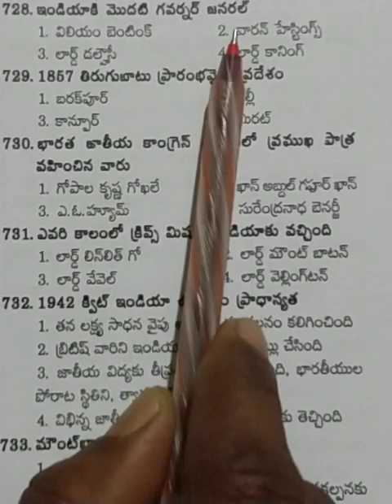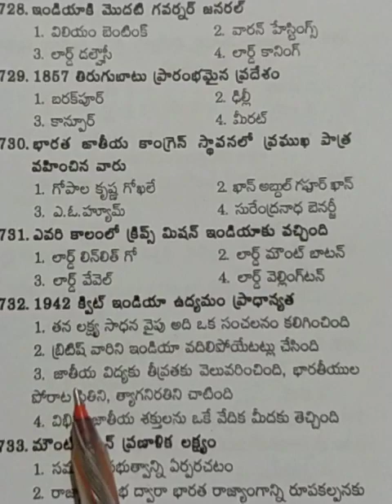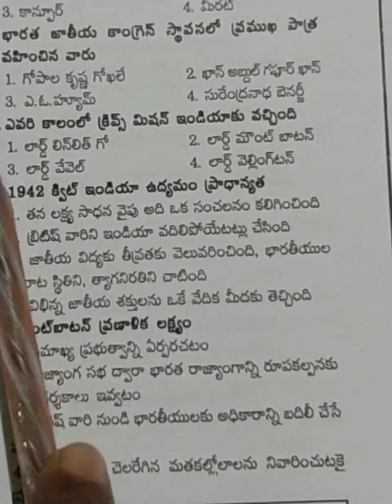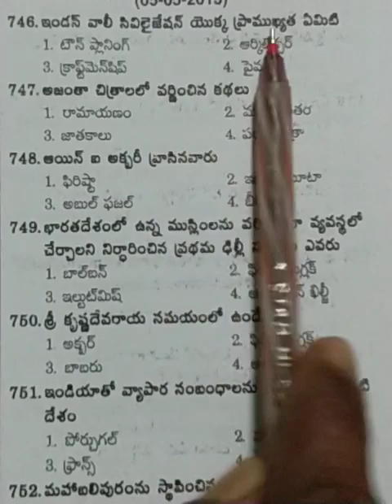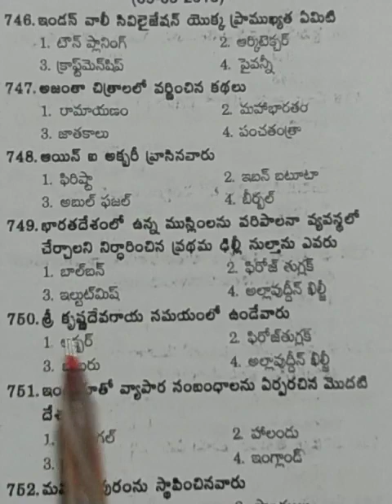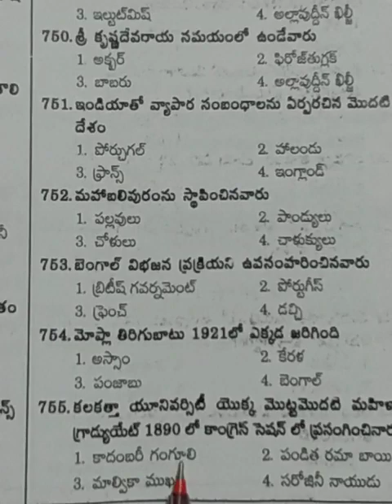gk#tslprb#group4#gk@vgacademyappscandtspsccivi4538 group2 history upsc dsc tspsc